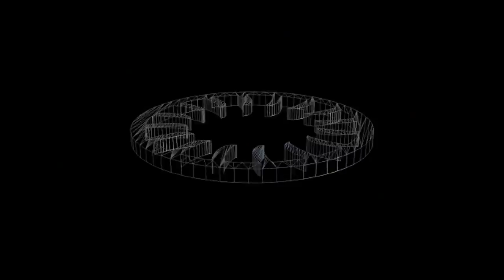cruise control [SAAB 9000 & Roland JP-8000]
||| meanwhile, somewhere beyond environmental forlornness |||

(model 1996, both, car and synthesizer - hereby all questions answered in advance )